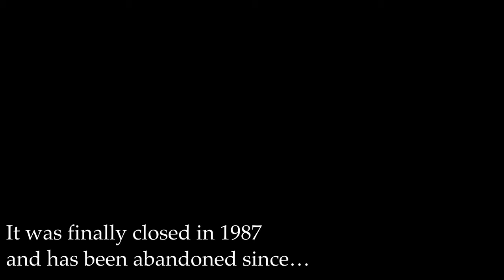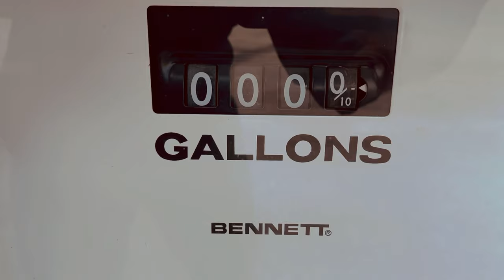Exploring an abandoned hospital in rural North Dakota!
After hearing San Haven was going to be torn down soon I decided to visit with my son.  He actually got so scared I had to make a second visit to get footage from inside the buildings!